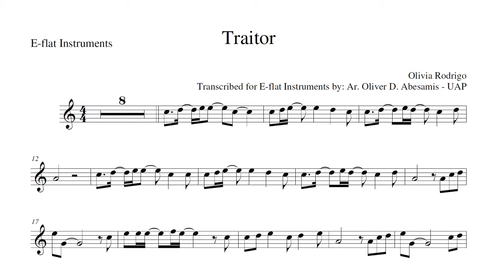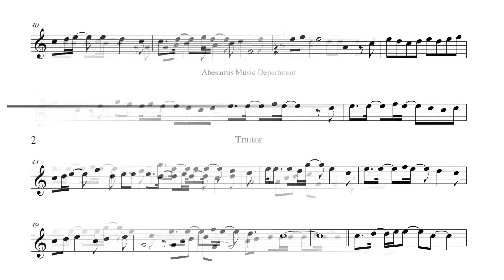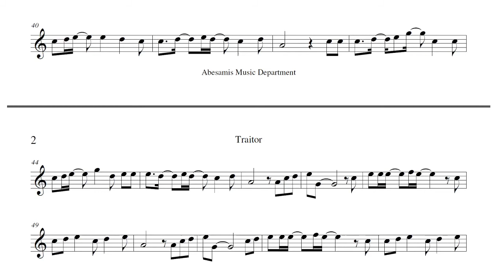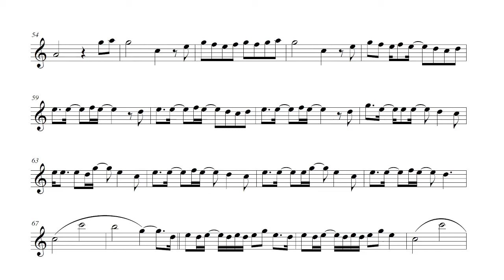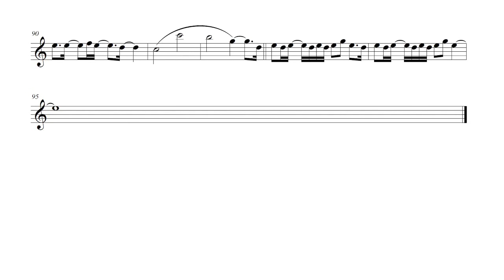*Olivia Rodrigo - Traitor - Music Sheet | Play Along for E-flat Instrument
Transcribed for E-flat Instrument By Ar. Oliver D. Abesamis - UAP.

♬ I Do Not Own Instrumentals. Credit To "KaraoKeysPH"